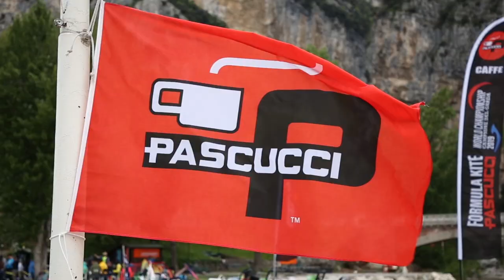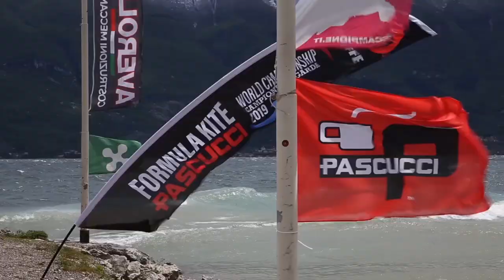Campeonato del Mundo formula Kite. Lago di Garda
Programa semanal de la náutica de Tv

El lugar del navegante .